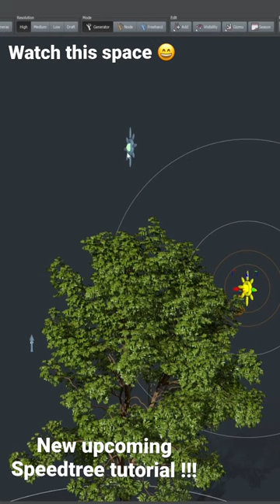Upcoming @SpeedTreeMiddleware tutorial watch this space